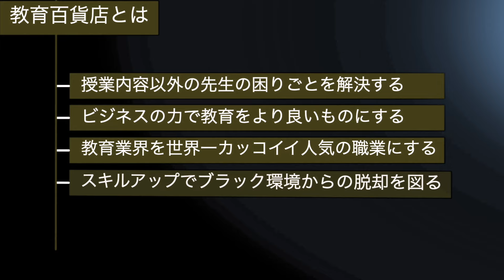【全解説】オンライン塾が簡単に成功しないわけ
ポラリスアカデミアで働きたい人はこちら

2024年3月10日（日）赤ペン1本でポスティング革命（東京）
2024年5月12日（日）ステップの本当の倒し方（横浜）
2024年6月9日（日）馬渕教室の本当の倒し方（大阪）
2024年7月14日（日）人手不足を解消する（東京）

平野は今。